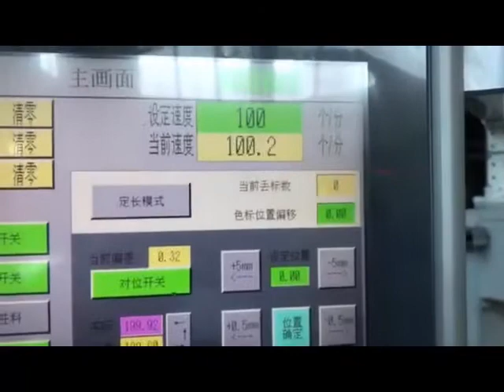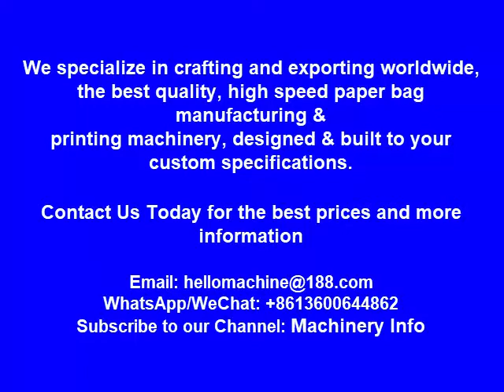Shopping Bag Making Machine Price - Paper Shopping Bag Making Machine with Handle Price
We are manufacturers and suppliers of the best high speed paper bag making machines with handles for your business.

Whatever your requirements we have paper bag making machines to suit your needs. We supply paper bag making machines of all varieties, roll fed paper bag making machines or sheet fed and square bottom paper bag making machines.

This video is of our high speed paper bag making machine with twisted rope handles. This is a special design for making strong paper bags with square bottom and handles. It will produce the paper bag in one automatic process from the paper roller to handle gluing.

This is the ideal machine for high speed paper bag production.

This is the ideal paper bag making machinery for a paper bag production line for multi layer paper bags and effectively save you labor costs on the total production process.

Paper Bag Making Machine with Twisted Rope Handles features:

1. Manufacturing paper bag in a fully automatic production process

2. The machine is equipped with German manufacture Servo motor and servo drivers

3. The machine is also equipped with an automatic fault Stop function

4. The bag making machinery also features an automatic lubrication system

5. Twisted handle inline and gluing for paper bag with twisted rope handles.

Please feel free to contact us to discover more information about the different types of high quality paper bag manufacturing machines or paper bag production line machinery or we can custom build and supply here. As leading paper bag making machine suppliers we can specify the whole range of machine types available which would suit your production requirements to make your paper bag business a profitable one.

Paper Shopping Bag Making Machine with Flat Handle - Roll Fed Paper Bag Making Machine with Flat Handle

Máquina Para Fabricar Bolsas de Papel con Mango Plano - Máquina Para Fabricar Bolsas de Papel con Asas

Máquinas de Fabricación de Bolsas de Papel con Asas en Línea - Máquinas Para Hacer Bolsas de Papel

To discover more about how we can manufacturer and deliver the best high speed paper bag making machine with twisted handles and roll fed paper bag making machine to suit your ideal individual business requirements: